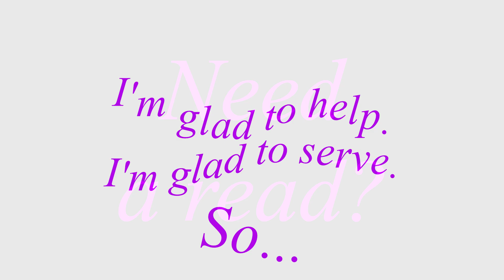ARIES: A DISPELLING SADNESS WITH DIVINE GUIDANCE SPELL-KIT READ (TIMELESS)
This video is an  ARIES Sun, Moon, Rising and Venus sign Spell-Kit reading to assist the collective and their crosswatchers to manifest their Hearts’ Desires.

Our Hearts' Desires are part of our Sacred Contracts. They were written in to our human lives and agreed to before we incarnated, then forget about, by contract. That's why they are written in our hearts.  Usually the last place we look for fulfillment.

These desires are part of a much larger plan than anything we can imagine or conceive. They contain our  holy orders, missions, codes and roles like pieces of a puzzle. They call us forward into our mysteries and challenges on our Hero's' Journey, our spiritual and mystical paths on the Divine Road HOME to Unity Consciousness embodied.

Formerly known as the 5 Card Draw ‘What do I need reads,” this upgraded version is
focused on what we all may cast for, intend, plant, embrace, build, attract, enhance to fulfill our life purposes individually and collectively.

By Water, by Earth, by Air and by Fire may we manifest our Hearts' Desires in the Unity of Spirit.
For the wellbeing of all and with harm to none, as we will it, so let it be done. - So mote it be! - MAL

WORDS OF GRACE FROM A PROFESSIONAL WITCH BY MARK ANGELO LYONS:
PAYPMENT PORTALS:
or
MAL SOCIAL MEDIA & MISCELLANEOUS: (alphabetical by title)

Caroline Myss Archetype Cards:

Magickal Spellcards  by Lucy Cavendish:

The Mythic Tarot by Juliet Sharman-Burke: